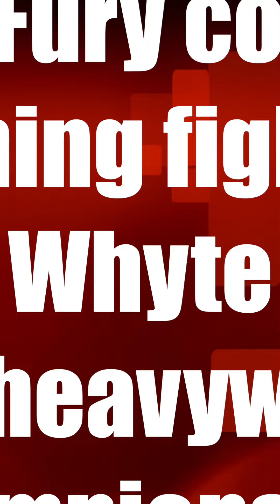Tyson Fury announces fight with Dillian Whyte and serves up inspiration echoed by The Rock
Tyson Fury announces heavyweight title fight with Dillian Whyte and serves up inspiration echoed by The Rock.